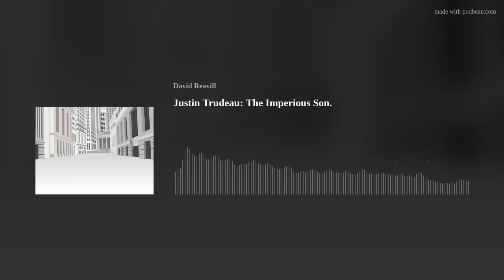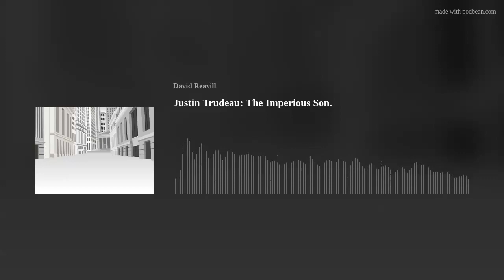Justin Trudeau: The Imperious Son.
On April 17th 1982, then Prime Minister Pierre Elliott Trudeau signed into law, along with Queen Elizabeth, the Canadian Charter of Rights.
Considered the Canadian equivalent of the United States Bill of rights. The Charter granted to every Canadian citizen certain fundamental, democratic rights.